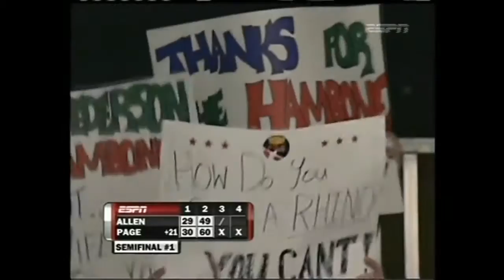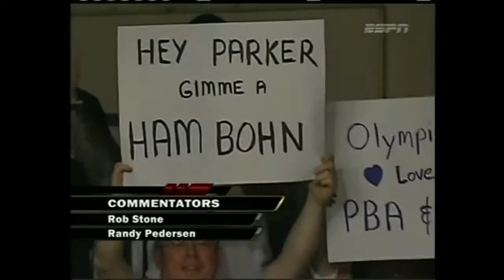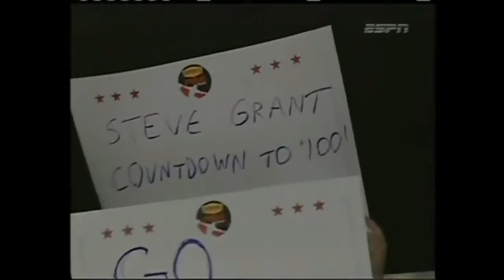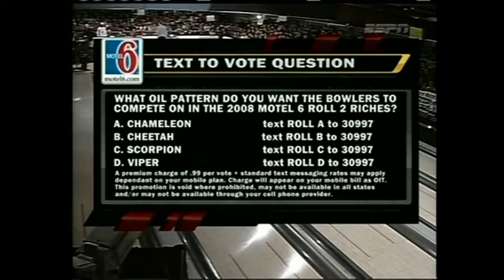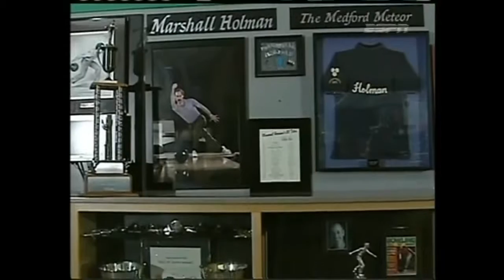2007 Bowling PBA Earl Anthony Medford Classic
Played on January 13, 2008 at National Lava Lanes Medford, OREGON . . . Semifinals 1 - Rhino Page 230 def. Patrick Allen 190 / Semifinals 2 - Wes Malott 245 .

Played on January 14, 2007 at Lava Lanes Medford, OR . . . Semifinals 1 - Brian Himmler 209 def. Wes Malott 183 / Semifinals 2 - Sean Rash 232 def. Patrick .

Played on January 18, 2009 at Lava Lanes Medford, OREGON . . . Stepladder Game 1 - Wes Malott 235 def. Patrick Allen 195 / Semifinals - Wes Malott 255 def.

Played on December 12, 2004 at Lava Lanes Medford, OR . . . Semifinals 1 - Norm Duke 246 def. Brad Angelo 211 / Semifinals 2 - Mike Wolfe 256 def.